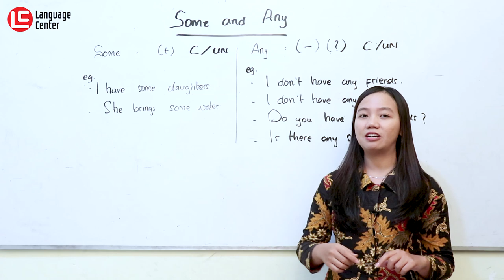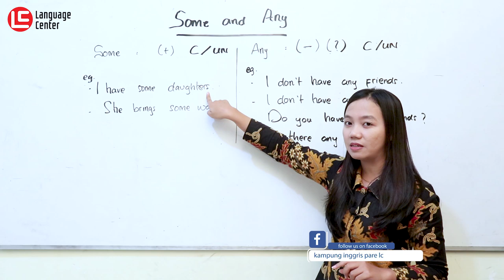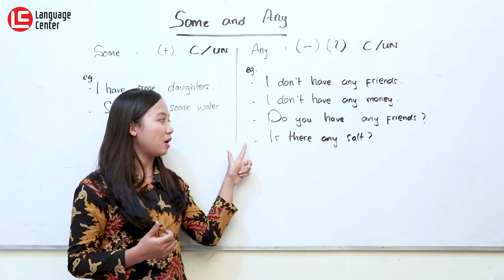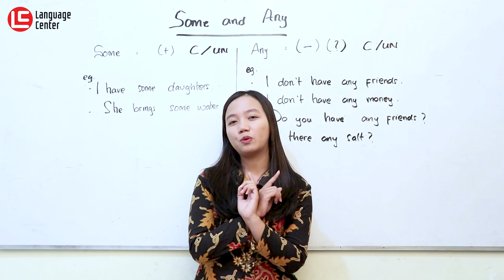Perbedaan Penggunaan Some Dan Any - Kampung Inggris LC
Perbedaan Penggunaan Some Dan Any. Hi LC-ers, kamu semua pasti udah familiar nih dengan kata Some and Any, ya kan? Eits jangan salah...ternyata masih banyak yang tersesat dalam menggunakanya loh..!!!😀
Agar kamu gak tersesat nih, kamu wajib  tonton penjelasan dari miss Vica. Pembawaan yang supel, singkat dan jelas dari miss Vica, pastinya akan buat kamu makin mudah paham sama materinya!!
Yuk langsung aja tonton dan pastikan kamu menggunakan kata-kata tersebut dengan tepat ya!!😀
INFO PENTING !!
YUK DAFTAR SEKARANG JUGA SEBELUM KEHABISAN KUOTA..!!